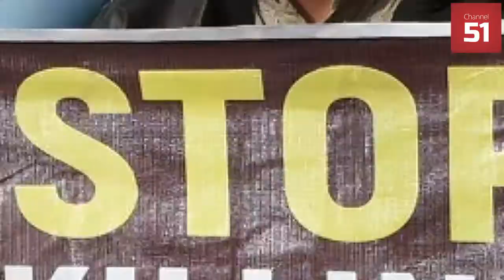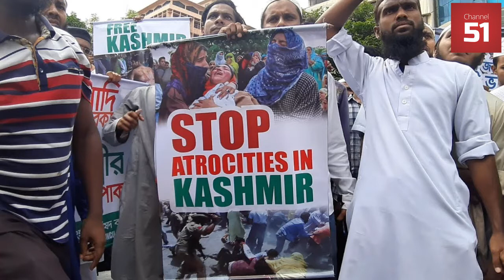Report on Kashmir Martyr's Day | ہماری شہہ رگ، لہو لہو ہے | Channel 51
ہماری شہہ رگ، لہو لہو ہے